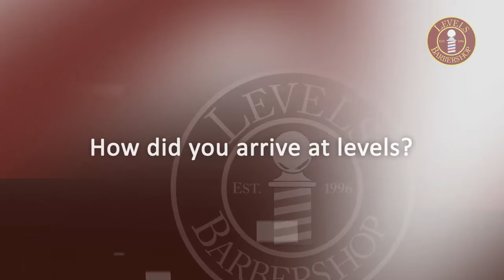Reality TV Levels Barbershop, Introducing Peace from the 125th street shop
Peace is from the Bronx, New York, the entire Bronx. He came to barbering while in the penitentiary when a correctional officer asked a group of guys if anyone knew how to cut. Exhibiting the sort of confidence that would one day make him one of Levels’ most well-regarded barbers, Peace said he could, even though he’d never cut before. The correctional officer, while displeased with the haircut, appreciated the confidence and taught Peace how to cut hair. Grumpy, funny, quirky, Peace didn’t always go by the name of Peace, but today, embodies the word, the lifestyle. He specializes in tapers and in having clients who know exactly what they want.